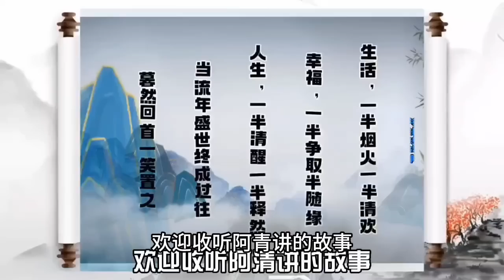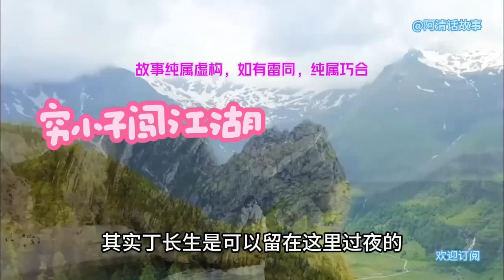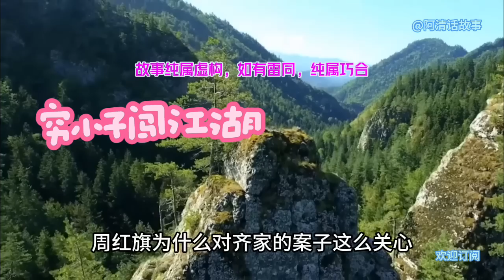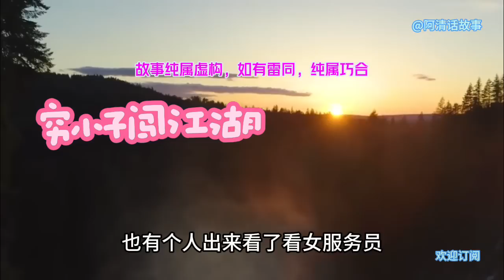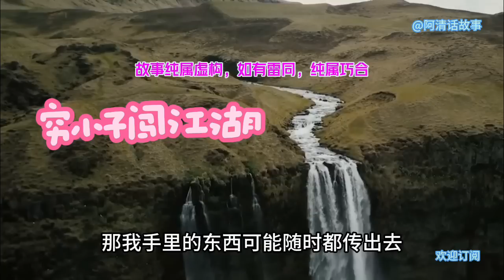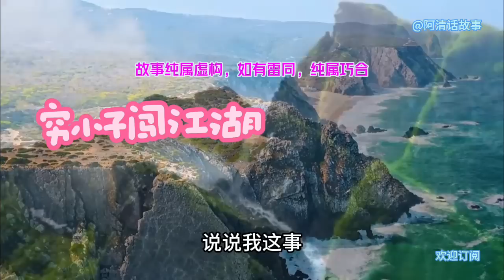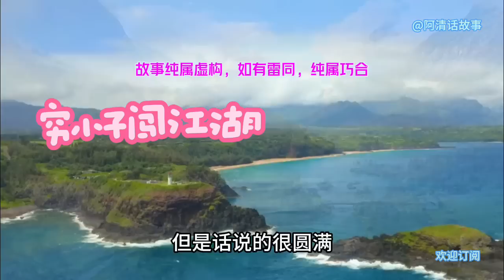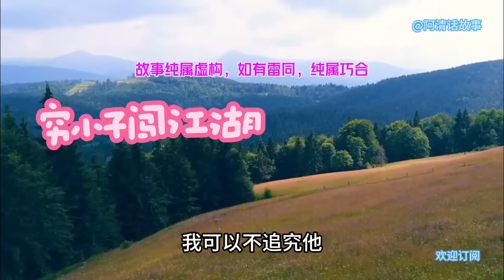穷小子二0八 周美女约穷小子见面，小说